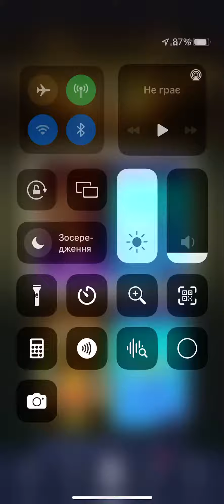Rolling Sky: game iPhone runter: Рождественськое евангелие: хорошая игра правильно сезон!